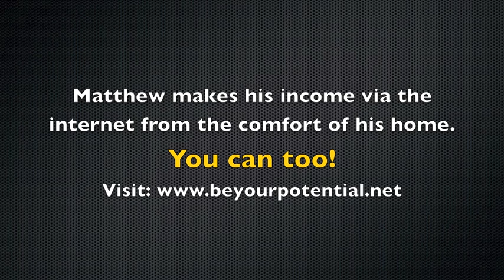Unlocking The Secrets To The Universe!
Unlocking the secrets to the universe! --And start earning an easy full or part time online income!